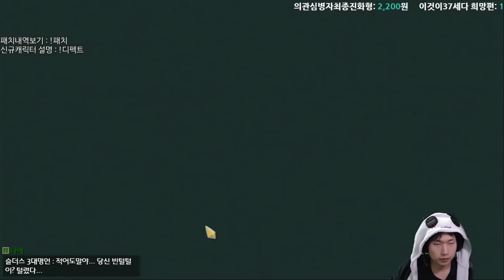별 건 없고 표창과 수리검이 있습니다 {Slay the Spire} {슬레이 더 스파이어}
대단한 건 없습니다.